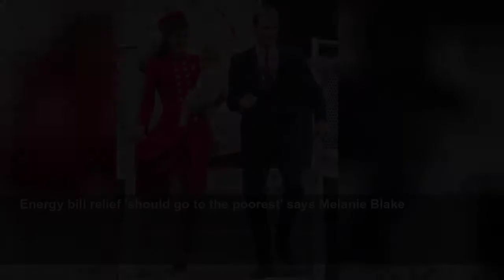Kate Middleton's simple style hack for perfect airport pictures every time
KATE MIDDLETON has mastered the art of looking refreshed when emerging from aeroplanes after long-haul flights, and there is one simple style hack she abides by for perfect pictures every time.
Daily Express
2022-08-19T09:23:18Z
Cost of living crisis: Sturgeon calls on Tories to ‘take action'
The politics of Harry and Meghan's UK return
Jackson Carlaw says 'I don't think councils preparing' for Indyref2
BBC Journalist James Cook is called a 'scumbag' in Perth
Prince Harry and Meghan's UK visit discussed by Walker
r Shola slapped down in fierce Sky News row on Donald Trump
Russians flee Crimea after explosions rocked the region
Harry: 'Isn't all this about their Netflix documentary' asks GB viewer
Iceland's Managing Director grilled over the supermarket's loans
Liz Truss: Leaked audio slammed by Dan Mccroskrie
Energy bill relief 'should go to the poorest' says Melanie Blake
Liz Truss says Scotland 'deserves better' than Sturgeon
Harry and Meghan 'want to earn more money' says Levin
Prince Harry has 'good point' over security concerns says Myers
Ukraine: Russian Ka-52 helicopter shot down
Prince Harry and Meghan's 'whistle-stop' tour discussed by Myers
When Kate disembarks the royal plane, she usually does so with her hair tied back or kept under wraps by a hat.
Myka Meier, the founder of Beaumont Etiquette, told The Sun: "Often it's so windy and breezy that hats are used to keep hair in place.
"Just like the dresses fly up, so does your hair.
"Right when you walk off the aeroplane those are the first photos that go viral, so the hat is often used right when they walk off for that reason."
After a wardrobe malfunction in Canada in 2011 saw Kate's skirts billow in a windy airport, she often opts for weightier fabrics when it comes to her travelling outfits.
Kate also reportedly follows the Queen's top tip to keep fabrics down by having weights sewn into her clothes.
The monarch's couturier Stewart Parvin previously told MailOnline: "I just pop a couple of weights into the hemline of her dresses and coats and it makes them hang beautifully.
"If there is a flap in the coat then I will sew in one on each side of the split to even it up.
"And sometimes if she is wearing a lightweight chiffon skirt I will sew in a smaller lead weight the size of a pea or even a length of chain."
Kate is very particular about the outfits she wears for travelling, and she ensures her ensembles are always wrinkle-free before arrival.
Another simple style trick that Kate employs while travelling is linked to her role as a member of the Royal Family.
When visiting a different country, Kate will often don the colour of the flag of her host country from top to toe.
During her Platinum Jubilee tour of the Caribbean earlier this year, Kate arrived in Belize wearing a bright blue dress in the colour of the Belizean flag, with matching shoes and a clutch bag.
Upon arrival in Jamaica shortly afterwards she wore a yellow dress, and upon departure a green dress.
And for the last leg in the Bahamas, the Duchess arrived in an aquamarine dress and left in a yellow one.